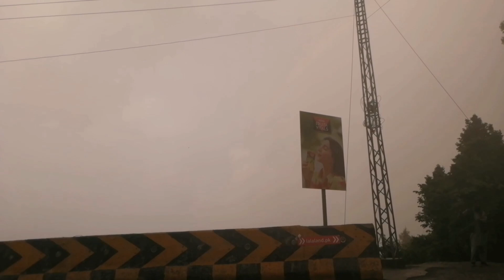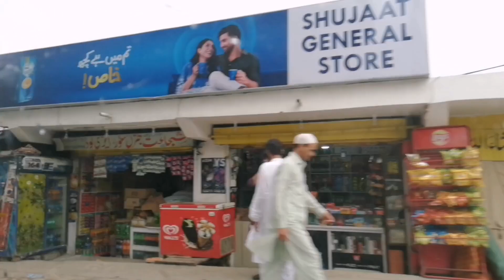Azad Kashmir to Murree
Title:
"Exploring the Enchanting Beauty of Murree | A Journey Through Nature's Wonderland"

Description:
Welcome to our adventure in Murree, a breathtaking hill station nestled in the heart of Pakistan. Join us as we embark on a journey through lush green landscapes, snow-capped mountains, and charming streets. From the lively Mall Road to the serene Pindi Point, Murree has something to offer for every traveler.

🌲 Key Highlights:

Mesmerizing views from Kashmir Point
Snowfall magic at Pindi Point
Strolling through Mall Road's vibrant markets
Visit to Patriata (New Murree) for a panoramic experience
📸 Connect with Nature:
Immerse yourself in the serene beauty of Murree, capturing the essence of nature's tranquility. Don't forget to bring your camera to capture those unforgettable moments.

🛍️ Shopping Delight:
Explore the local markets on Mall Road and indulge in some traditional shopping. From handicrafts to local cuisine, Murree has it all.

🌨️ Seasonal Wonders:
Discover the charm of Murree in different seasons. Whether it's the winter wonderland or the blossoming spring, each season has its unique allure.

🚗 Travel Tips:
Learn about the best times to visit, transportation options, and must-try local delicacies. Make the most of your Murree experience with our travel tips.